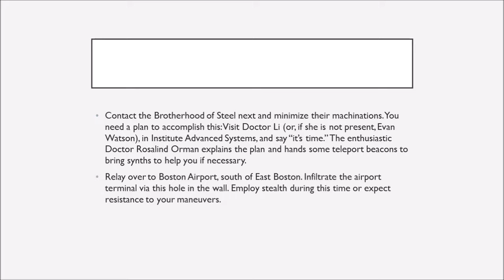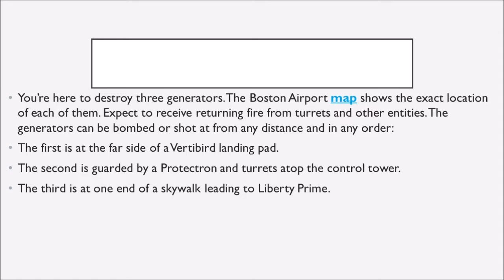Fallout 4 The Institute 8